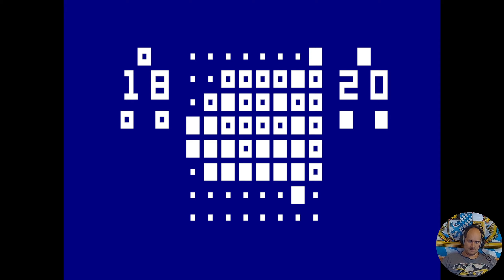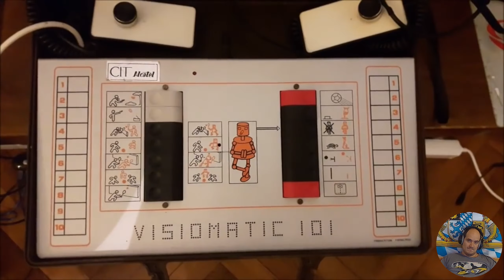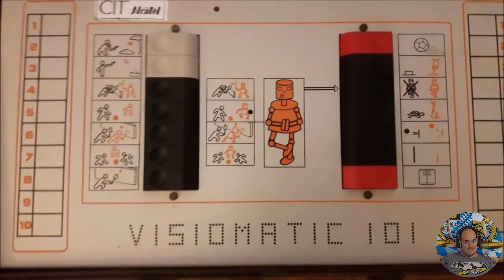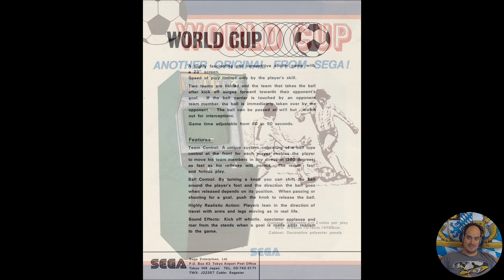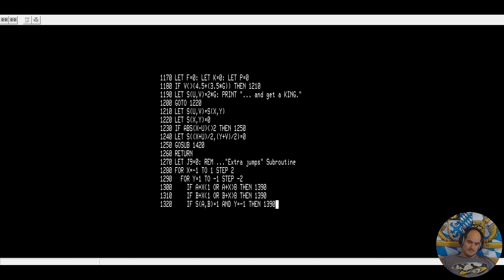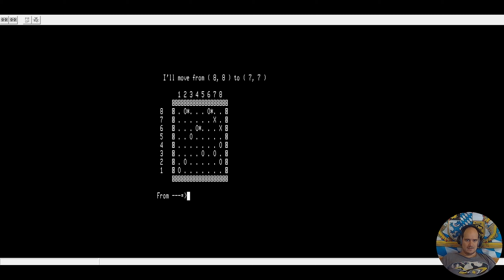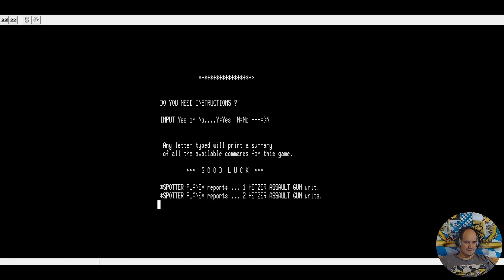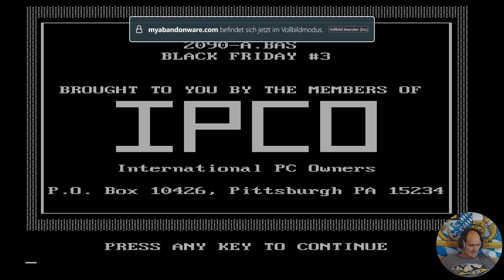Geschichte der Videospiele #35 1977 Reversi, Wörter Finden, Dominosteine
Ich würde mich sehr über ein Like und/oder Kommis unter den Videos freuen :) Außerdem könnt ihr mir auch auf Twitter, Twitch und Instagram folgen und auf meinen Discord-Server kommen, um keine neuen Folgen zu verpassen oder nachzuschauen wann mein nächster Stream ist.

✦ Timecodes:

00:00 Einleitung
00:52 VIP Deflection
08:34 VIP Lunar Lander
14:33 VIP Most Dangerous Game
21:10 VIP Programmable Space Fighters
26:15 VIP Reversi
36:37 VIP Sequence Shoot
41:34 VIP Slide
49:07 VIP Sum Fun
54:47 Visiomatic 101
57:50 Waco Video: TV.Game
58:11 Wonder Wizard
1:01:57 Wordwise 1
1:16:30 Wordwise 2
1:22:36 World Cup
1:25:13 XY-4
1:25:55 Yahtzee
1:26:36 Zhoushi TV Game
1:27:03 6502 Package
1:27:49 BASIC Software Library: Volume I - Business and Recreational
2:18:02 BASIC Software Library: Volume IV - General Purpose Programs
2:26:23 BASIC Software Library: Volume V - Experimenter's Programs
2:26:49 Bell-Fruit Slot Machine
2:27:09 Black Friday
2:34:23 Blockade
2:34:59 Concentration
2:35:19 Dominos
2:39:16 Hangman Word Game
2:39:43 Schlussworte